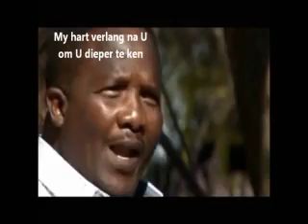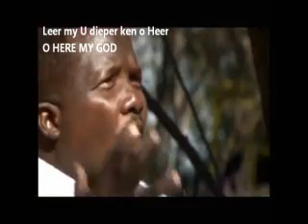Efesiërs 2 vers 1 tot 7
Jou woorde is ’n hartsaak.
Maar ook is jou hartsaak jou woorde.